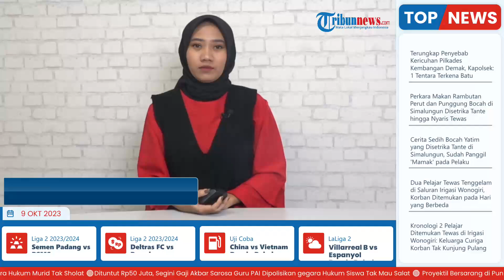Ledakan Picu Kebakaran di Pabrik Tahu-Ambon, 4 Korban Dilarikan ke Rumah Sakit, Ini Kata Polisi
Laporan wartawan Tribun Ambon-Rahmat Tutupoho
TRIBUN-VIDEO.COM-  Terjadi ledakan dan kebakakaran di Pabrik Tahu UD Candra di Lorong Tahu RT 002 RW 02 Kelurahan Rijali.

Insiden tersebut terjadi pada Minggu (8/10/2023) pagi sekitar pukul 09.30 WIT.

Kasi Humas Polresta Ambon, Ipda Janete Luhukay mengatakan ledakan tersebut menyebabkan katel uap rusak.

Selain itu, tembok pabrik tahu runtuh dan tiga kaca jendela Mushallah Baiturrohim pecah.(*)